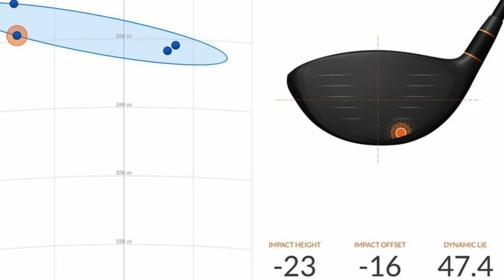SWEETSPOT, l'émission 100 % matos : le TEASER du premier numéro !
Le retour de Sweetspot, l'émission 100% matos, dès demain 19h sur Journal du Golf TV et Le sommaire 👇

- Test matos : driver Mizuno Golf Europe STG, nouveaux putters Odyssey AI, les wedges de Tiger Woods 😍😍😍
- Débat et micro trottoir : le matériel est-il trop cher ? 🤑🤑🤑
- Mon club préféré avec Alexander Levy
- Putter Story avec Antoine Schwartz
- Le 600 € Challenge chez Wally Golf Outlet
- La Minute Chiffon, 100 % Original Penguin 🐧🐧🐧
Et un concours en fin d'émission pour gagner un driver Paradym de Callaway Golf Europe et des goodies Ryder Cup Team Europe offerts par Titleist ! 🥰🥰